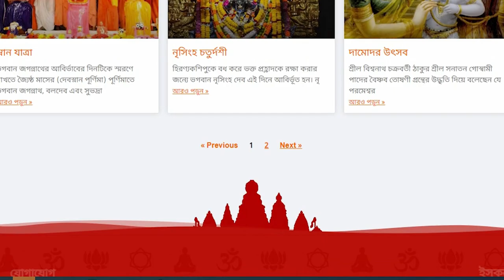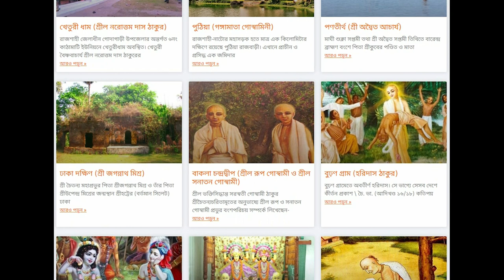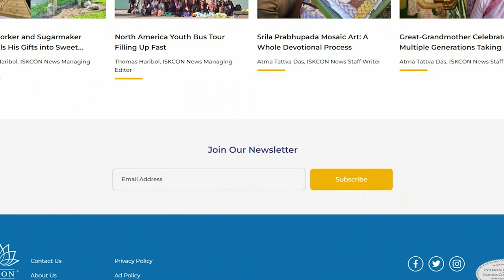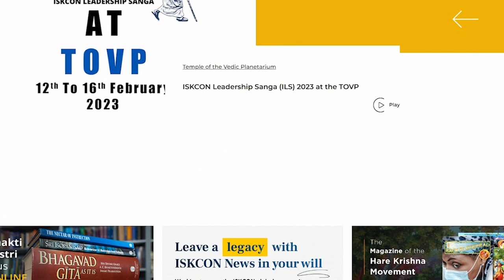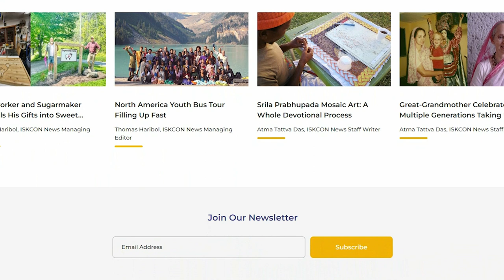খুব শিঘ্রই ইসকন বাংলাদেশে হিন্দু রাষ্ট্রে পরিণত করবে তথ্যটা কি সত্য iskconbd